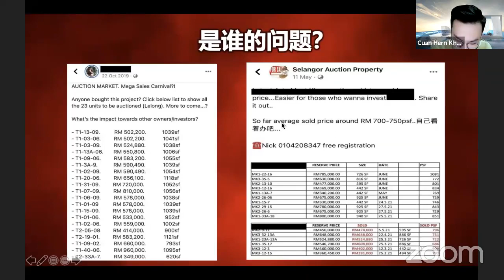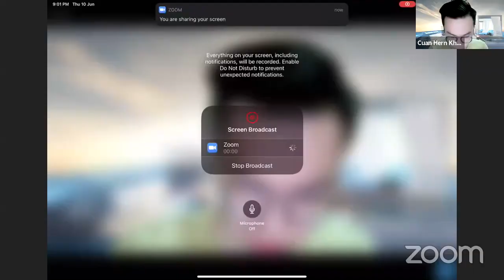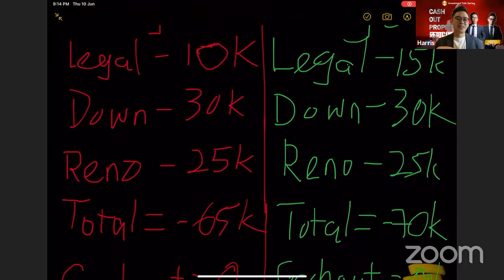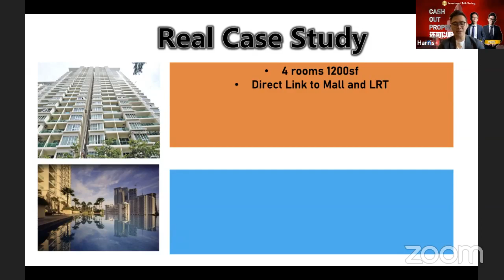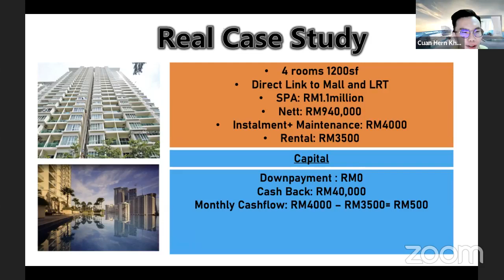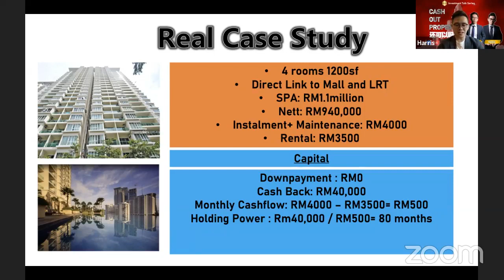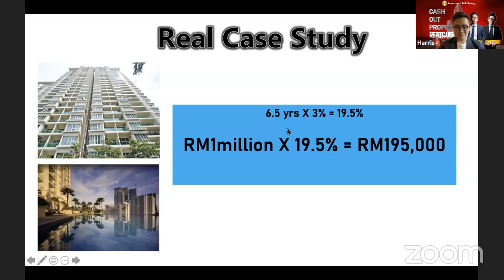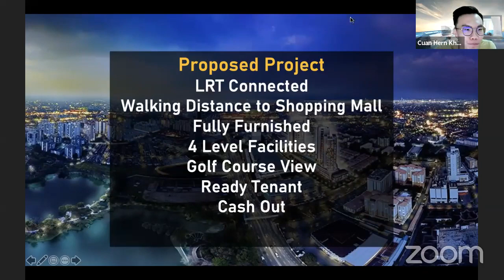[CASHBACK] 害死了很多人😡😡，可是也帮了很多人🤔 l HOUS Investment Talk Series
有人会说：" 羊毛出在羊身上，钱也是从银行借出来的啊!"
有人又会说："这些房产以后肯定很多拍卖!"
其实，只要风险管理做得好，Cashback简直就是锦上添花。也不是说看到cashback就乱乱买，还必须要注意很多事项。
【让我偷偷告诉你】，现在能做cashback的也不多了，以后也将越来越少。是谁说房地产一定要等个5年10年才可以拿利润的？买的当儿就先拿个100k不好吗？
想要知道怎样做正确的风险管理或哪一个是可以买的cashback房产？
留守